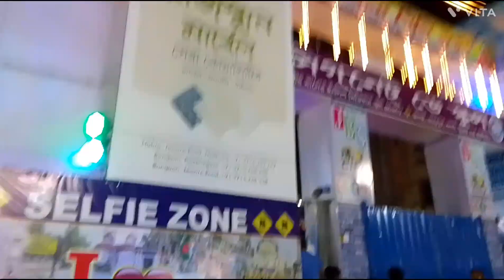অনেক দিন পৱে একসাথে বেৱোলাম দাৱুন মজা কৱলাম সেটাই শেয়াৱ কৱলাম 😃😃♥️♥️